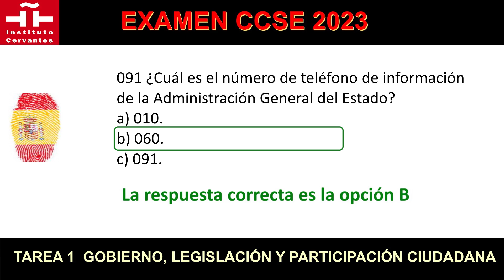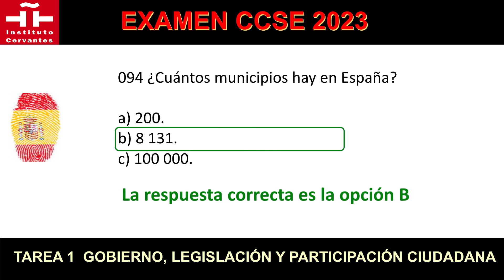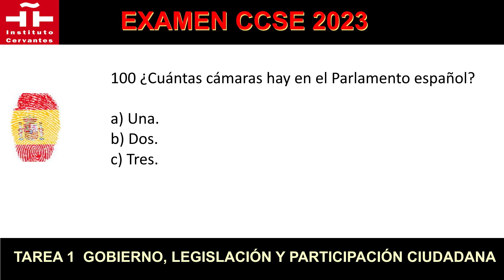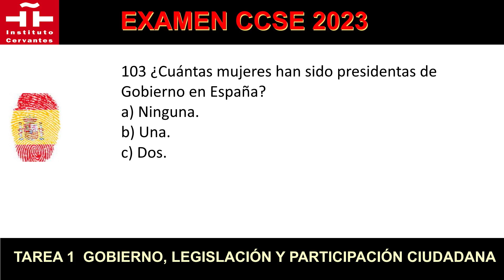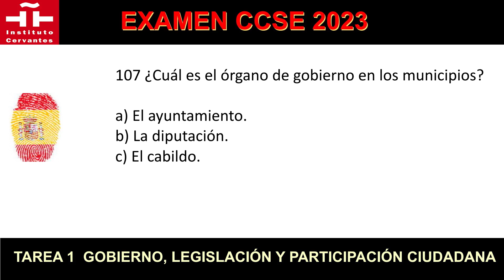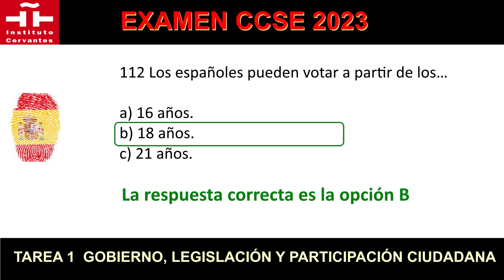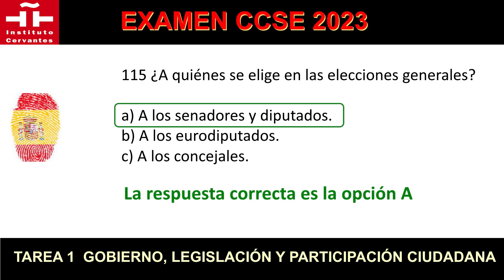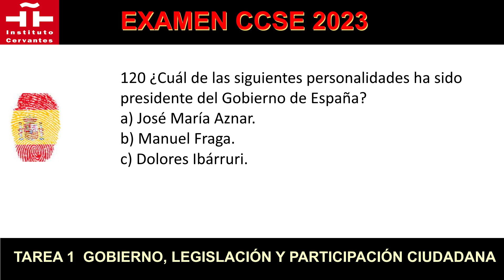CCSE 2023 PARTE 4 TAREA 1. GOBIERNO, LEGISLACIÓN Y PARTICIPACIÓN CIUDADANA 120 PREGUNTAS CCSE 2023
Instituto Cervantes TAREA 1. GOBIERNO, LEGISLACIÓN Y PARTICIPACIÓN CIUDADANA 120 PREGUNTAS CCSE 2023
CONSEGUIR LA NACIONALIDAD ESPAÑOLA 2023
TODAS LAS PREGUNTAS OFICIALES DEL EXAMEN CCSE 2023
120 Preguntas test de la Tarea 1 del Examen CCSE 2022 APROBAR EL EXAMEN PARA CONSEGUIR LA NACIONALIDAD ESPAÑOLA.
LAS PREGUNTAS OFICIALES DEL EXAMEN CCSE 2023
Ani_med